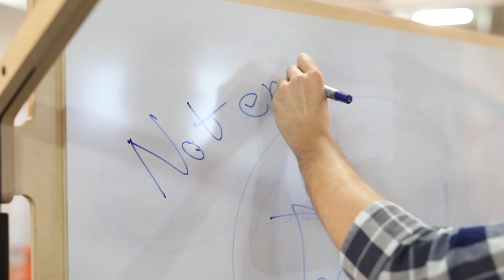Raw Studios award winning new products at 100% Design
Every well considered detail of the Raw Studios offering at 100% design was activated here by our friends. They aced it and got the audience involved in between bouts of laughter and applause. This (clean)version shows the flexible workplace in action.